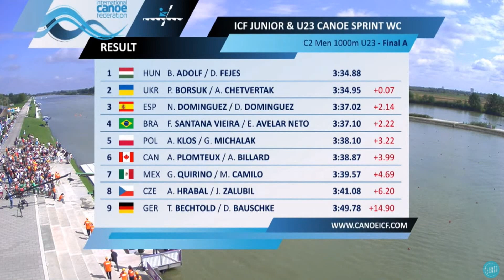Підсумки року-2022. Чемпіон Європи Артем Четвертак: "Націлююся на путівку на Олімпіаду-2024"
Підсумки року. В традиційній рубриці "ZOOM-project" підбиваємо підсумки 2022-го. Відкриває рубрику один з героїв року - чемпіон Європи серед молоді, срібний призер чемпіонату світу серед молоді, запорізький каноїст Артем ЧЕТВЕРТАК